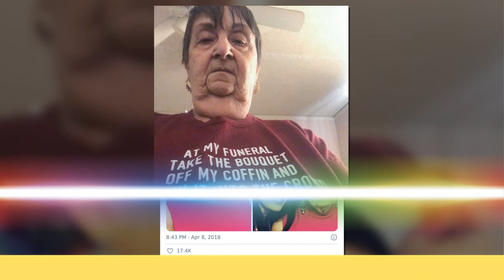Badass Elderly People That Are The Epitome Of Cool